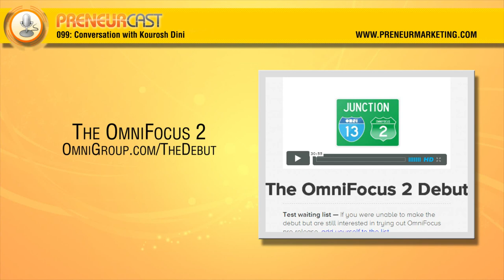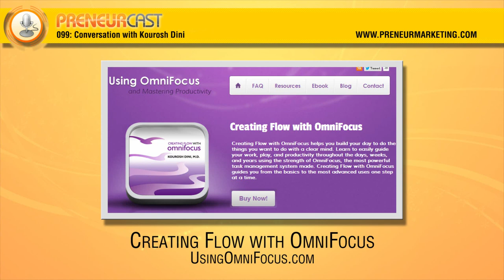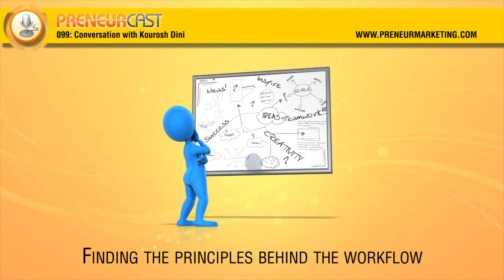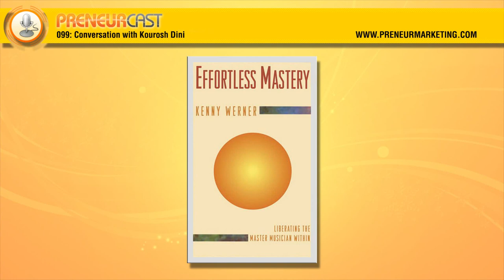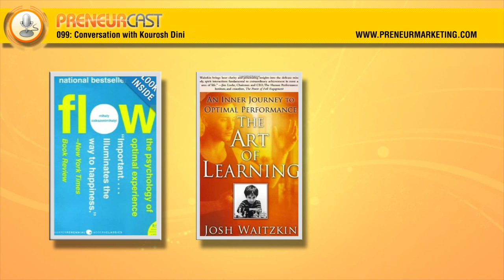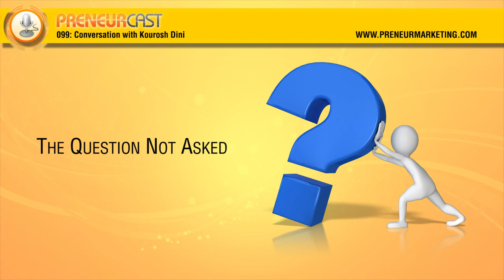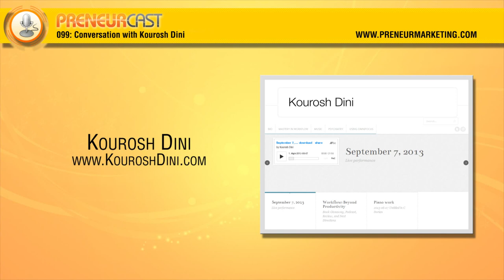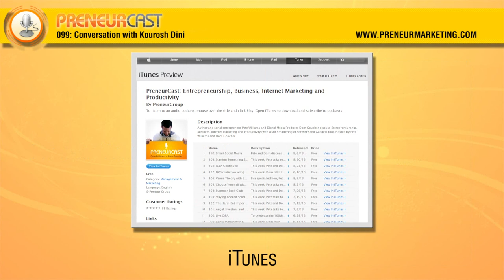PreneurCast099: Conversation with Kourosh Dini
This week, Dom talks with Kourosh Dini, psychiatrist and author of Workflow: Beyond Productivity, about his new book. They take a behind-the-scenes look at optimal workflow, covering topics like defining tasks, managing focus, and mastery of a subject.